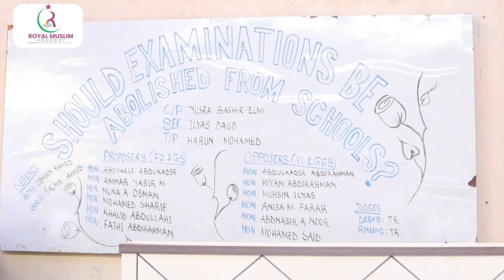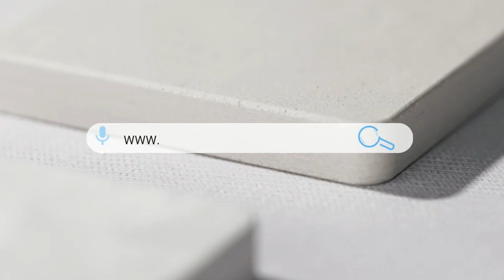MOTION: SHOULD EXAMINATIONS BE ABOLISHED FROM SCHOOLS ??.